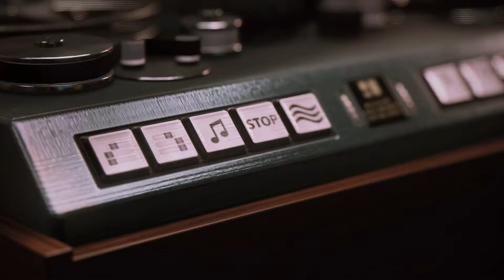Mafia III Definitive Edition KILL REMY DUVALL